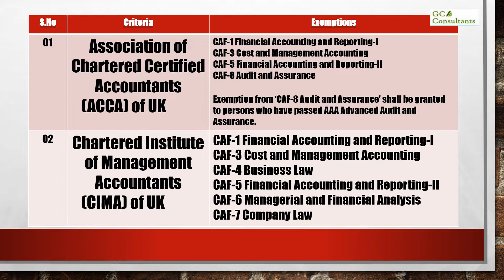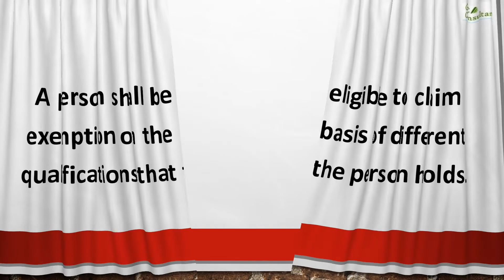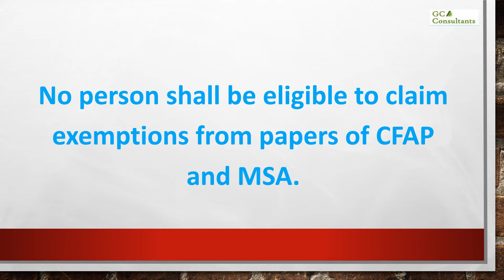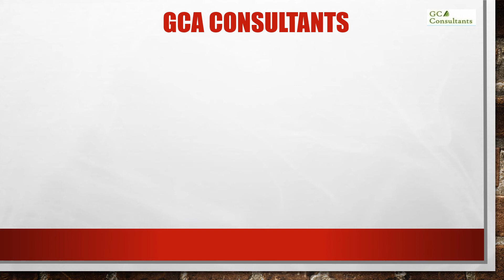Exemptions to Professional Qualifications - CA Pakistan